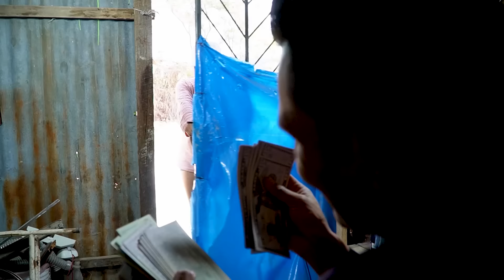Puso a prueba a su NOVIA llevándola a su casa HUMILDE para saber si la amaba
Casi pierde el AMOR DE SU VIDA por una prueba. El amor se construye día tras día.

Historias y Reflexiones es un canal en donde disfrutaras de videos de reflexiones para la vida .

Un abrazo! 🤗